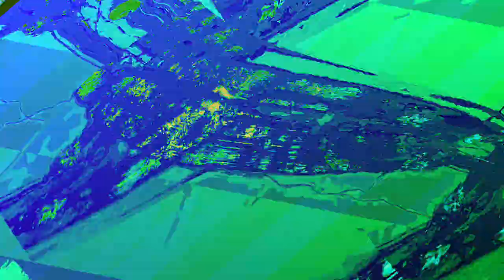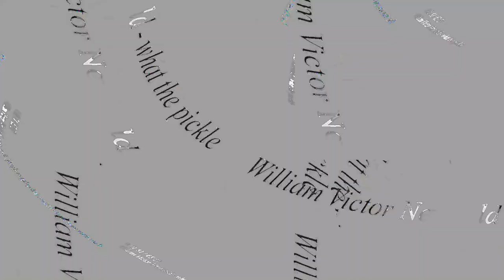[EPILEPSY WARNING] Movie 24 01 01 06h21m11s